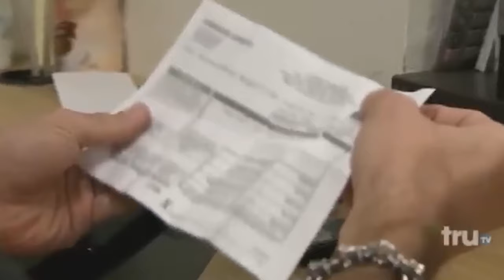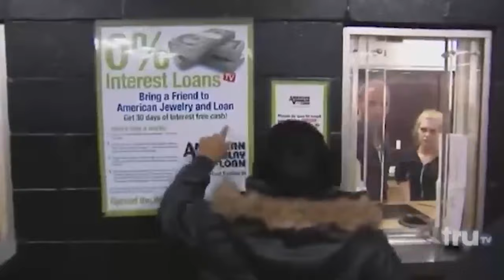Times Customers Got TOSSED Out The Store On Hardcore Pawn!